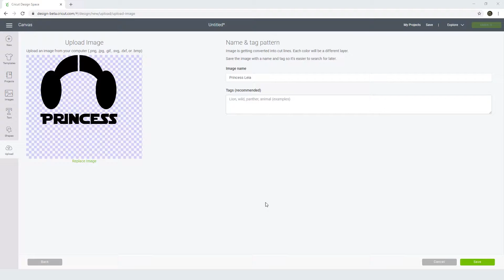Princess Leia Svg Free Cut File for Cricut